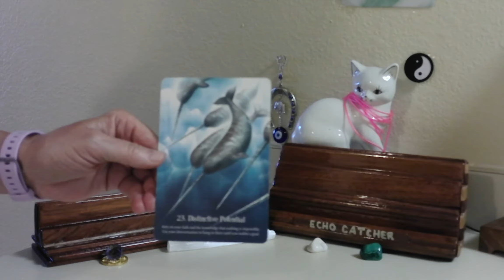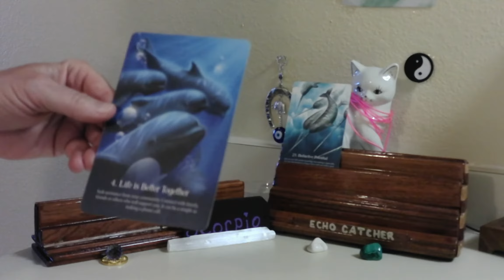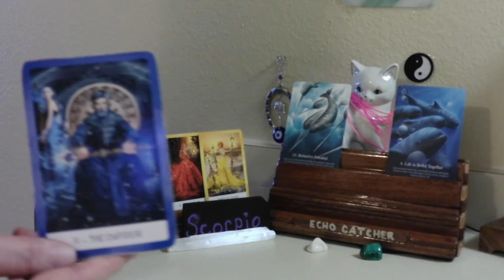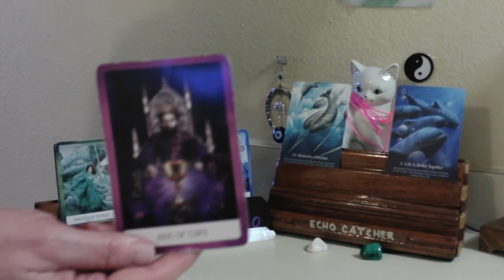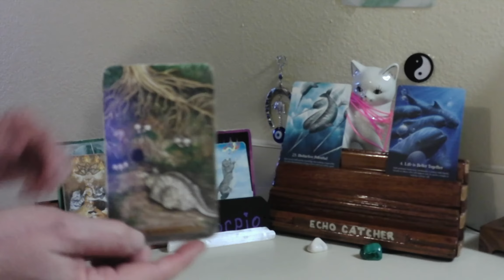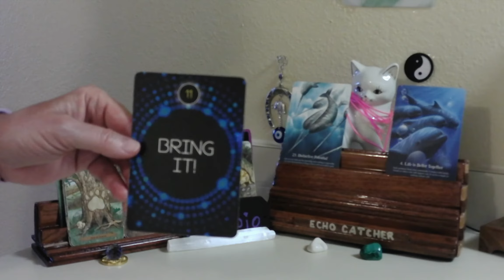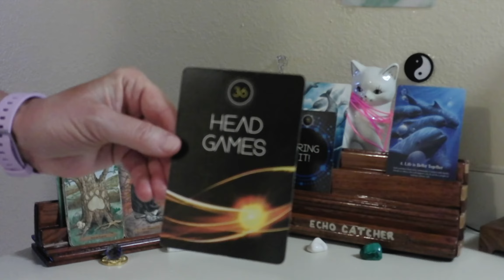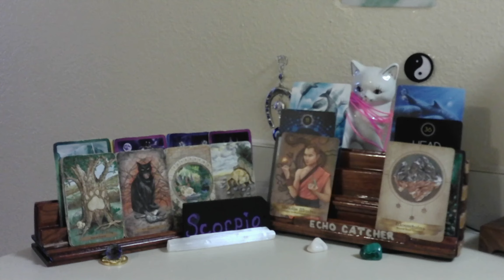SCORPIO /HOW THEY FEEL ABOUT YOU! / YOU WILL STAND YOUR GROUND!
THEY SEE YOU AS GROUNDED AND FOCUSING ON YOUR COINS, AND FUTURE. THEY THINK YOU HAVE MULTIPLE CHOICES IN LOVE. THERE IS SNEAKINESS,  AND LYING, FROM PEOPLE AROUND YOU. YOU ARE CONNECTING TO YOUR SPIRITUAL SELF.  YOU ARE POSSIBLY, GOING TO BE A TEACHER, OR MENTOR, SOON.

1. MYSTICAL CATS TAROT

2. CHAKRA WISDOM DECK

3. ORACLE OF E

4. THE SOUL'S JOURNEY   ( LESSON CARDS)

5. ANGELS AND ANCESTORS   (ORACLE CARDS)

6. WHISPERS OF THE OCEAN  (ORACLE CARDS)

7. FANTASY CATS ORACLE

8. EARTH WISDOM

9.  TAROT ILLUMINATI